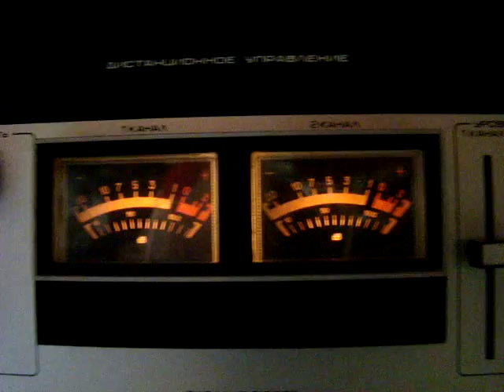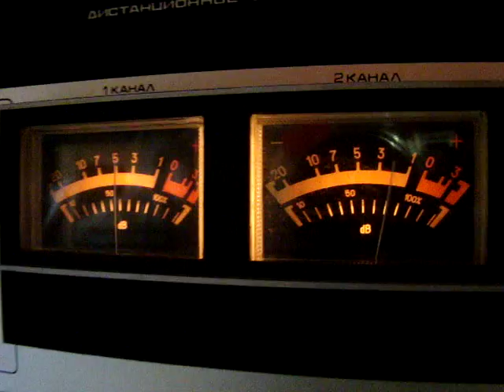Camouflage - That Smiling Face